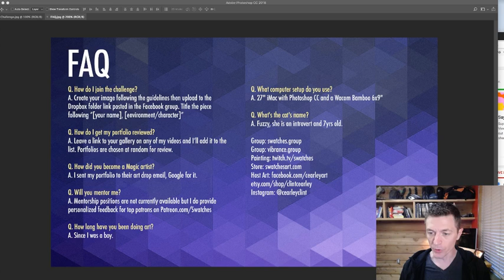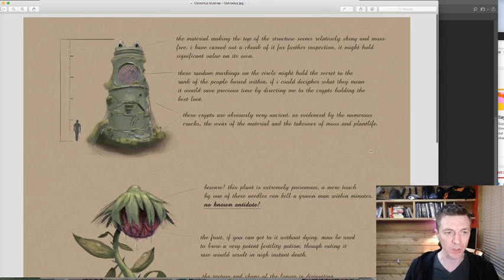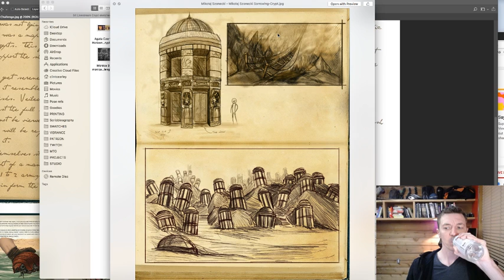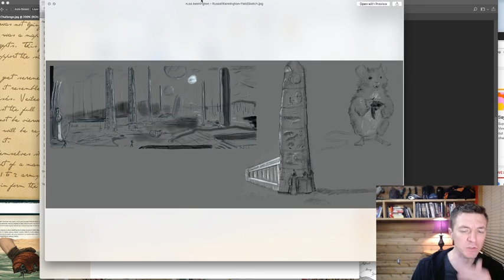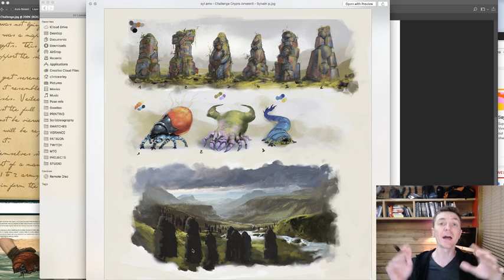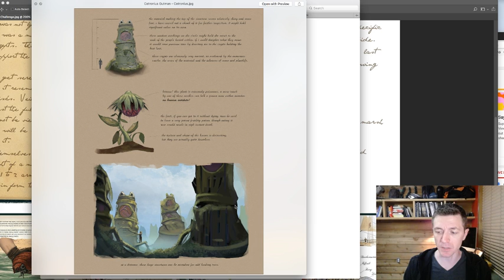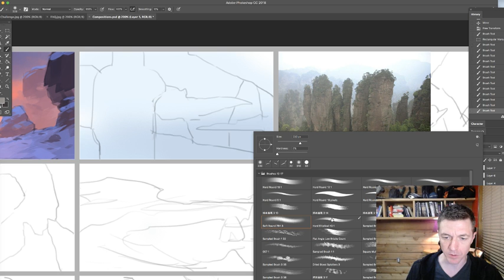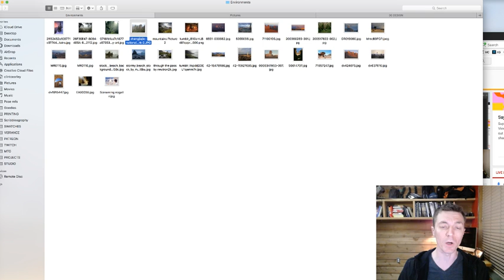Art Livestream 27 - Environment art challenge sketches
Hosted by Clint Cearley